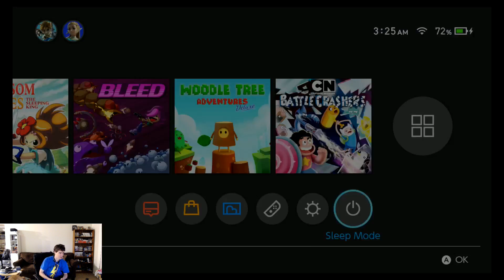Testing A DS4 On Nintendo Switch (Part 13)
Testing my dual shock 4 on my nintendo switch -- Watch live